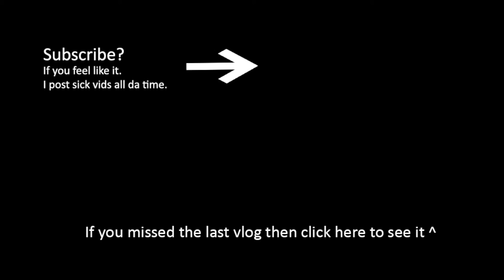we can't skateboard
Bought some skateboards today and realised we can't skate.